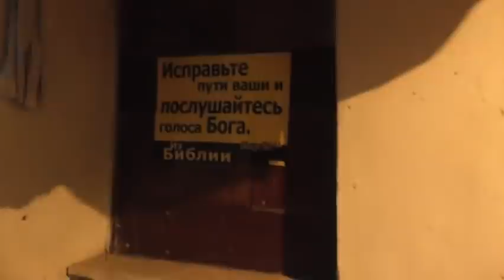Воры Царствия Божия не наследуют. Июнь, 2020